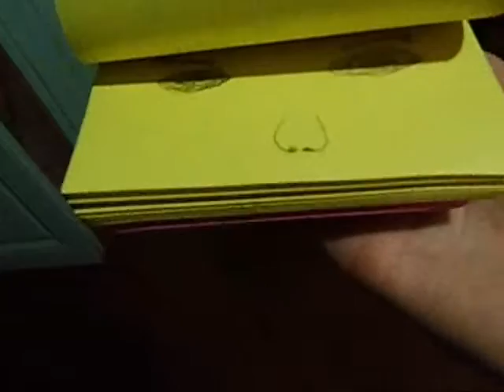FLIPBOOK1 2015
Practicante Natalia Nuñez, Liceo 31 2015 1"4 Montevideo Uruguay